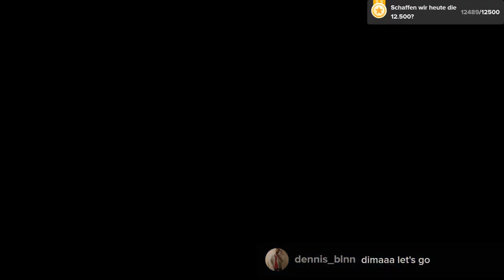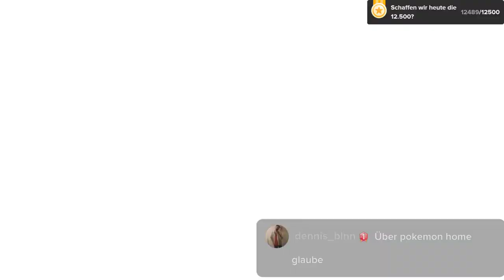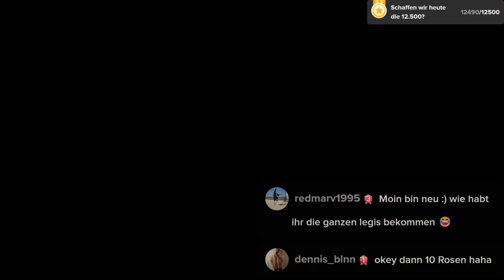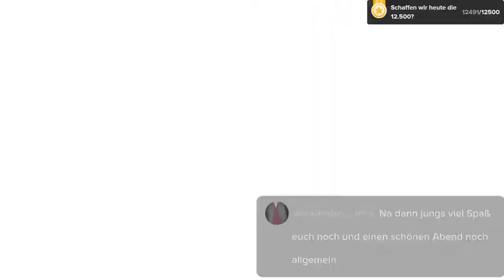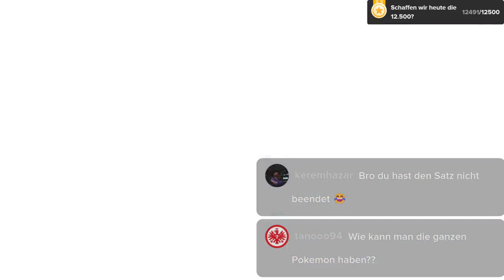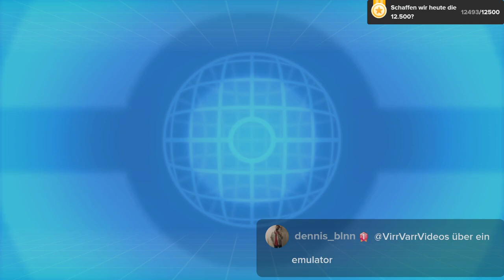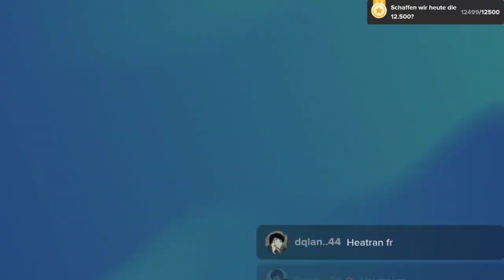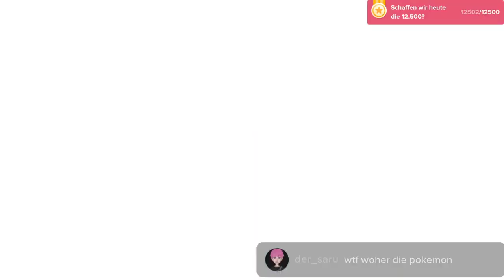Pokemon PurPur Seb vs Godima #3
Hier findet ihr alle meine Links die ihr benötigt: Discord/TikTok/Twitter und vieles mehr